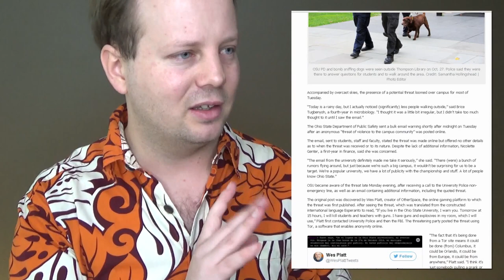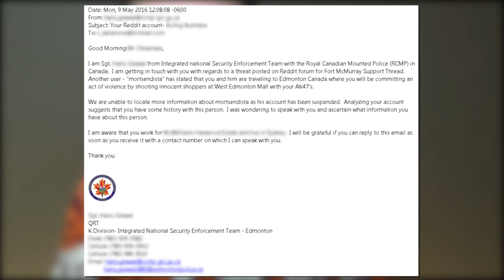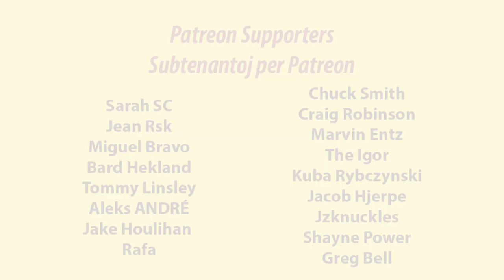The Esperanto Terrorist | La Esperanto-Teroristo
En: In this video, I talk about how a wannabe Esperanto-terrorist tried trolling me.
Eo: En ĉi tiu filmeto, mi parolas pri kiam iu, kiu emas iĝi Esperanto-teroristo, penis troli min.